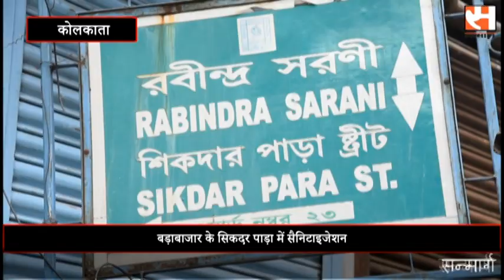Burrabazar बड़ाबाजार के सिकदर पाड़ा में covid19 केस के बाद सैनिटाइजेशन West Bengal में